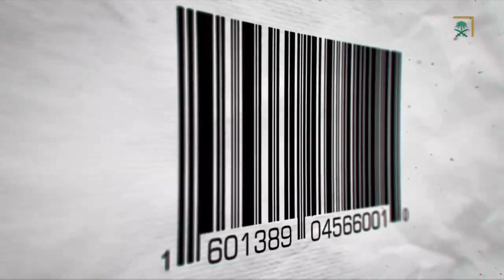سواعدنا | المصنع يراهن على الكوادر السعودية وهم فرسان الرهان لهذا المصنع.